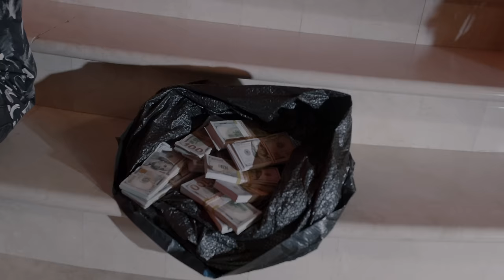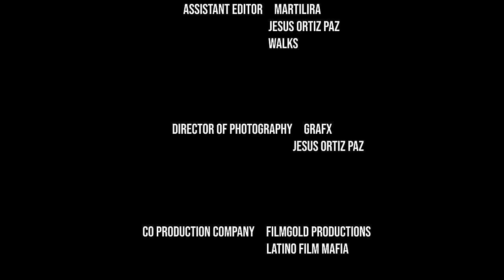Calle 24 - Mi Nueva Familia [Official Video]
LETRA:
Me corrieron del jale, ya no encuentro la salida
No importa arriesgar la vida, póngame a hacer algo aquí
Me amarré los huevos, me toca tragar saliva
Todo sea por mejor vida, aun así voy a morir
Me dieron un cuete y un chaleco
Que me indica cuál es mi nueva familia
No los puedo defraudar
Siempre patrullando y un polvito
Que me incita a atentar contra otras vidas
Candidatos hay de más
Mi cuerno no falla para disparar
Varias calaveras ya al infierno fue a llevar
En mi mente ya no existe la piеdad
No me da miedo matar, sea hombrе o mujer, me da igual
A veces extraño lo que antes era
Pero ahora me gusta más comer diario, la verdad
Aventé unos fletes y aprendí más la movida
Los guachitos con mordida tranquilos dejan jalar
Siempre preparado, con la muerte tengo cita
Yo sé que llegará el día que no alcance a reaccionar
No creo en la suerte, para eso cargo a mi clicka
Saben qué bandera rifa y la van a hacer respetar